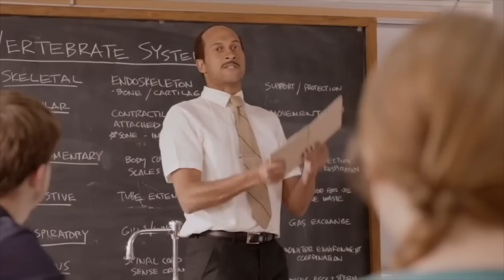My Wife DESTROYS 15 POPULAR Cheap Fragrances | MUST WATCH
You saw Jah rate popular cheapies, now its the Queens Turn!! 🤦🏻‍♂️

👉12:46 THE HOUSE OF MATRIARCH: